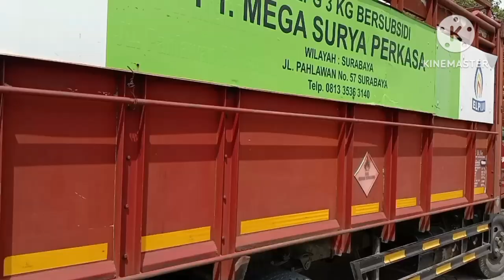Vlog Suasana Antrian Truck Elpiji 3Kg Di Pertamina// Syaiful Bahri Driver Slow Official